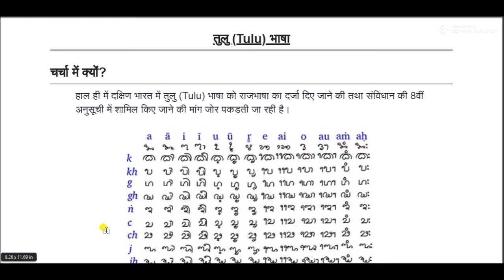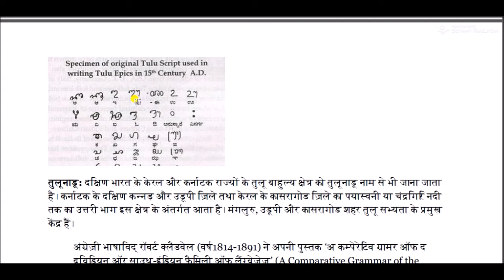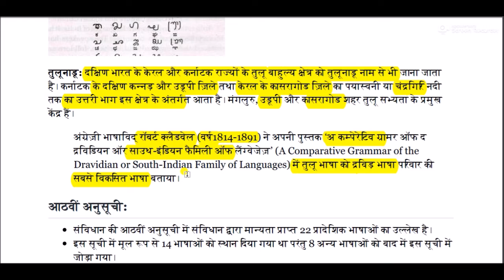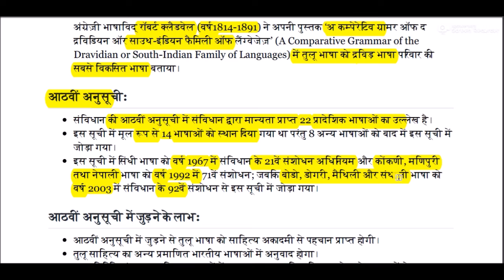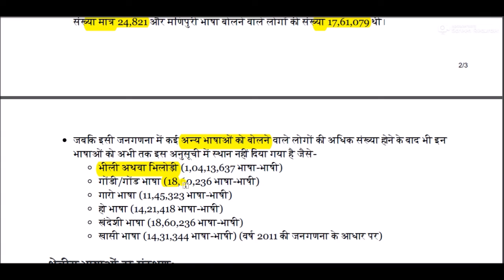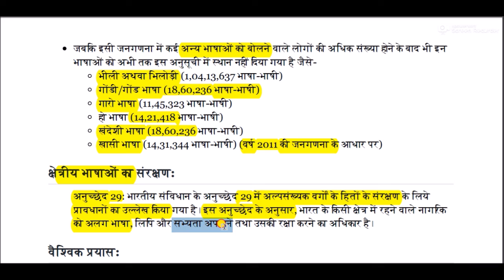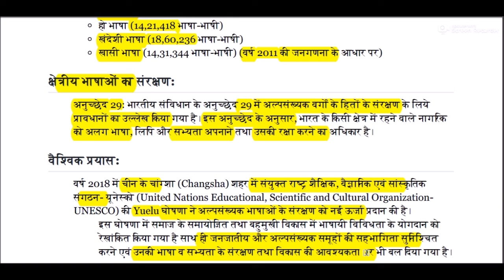तुलू भाषा और संविधान की आठवीं अनुसूची || Tulu Language and Eighth Schedule of the Constitution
Tulu Language and Eighth Schedule of the Constitution for All Competitive Exams like SSC, Railway, IB, Bank, UPSC, BPSC, MPSC, PCS, etc.